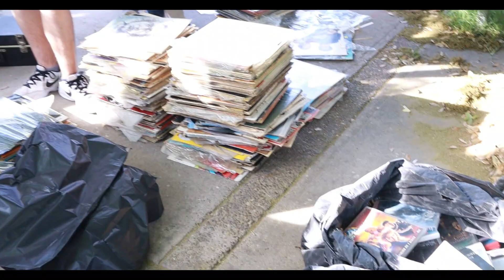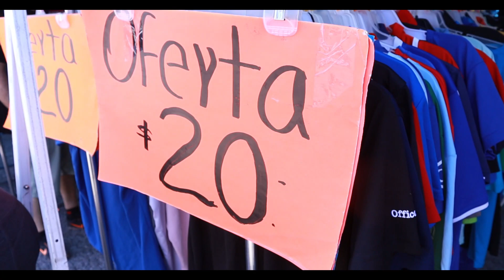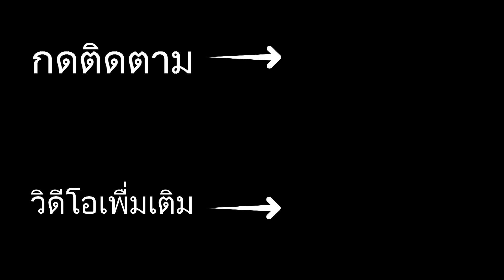วันนี้มีนัด ที่ตลาดนัดเมืองชิวาว่า เม็กซิโกก็มีตลาดนัดเด้อค่ะเด้อ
ไม่น่าเชื่อว่าเมืองชิวาว่า ประเทศเม็กซิโกที่นี่มีตลาดนัดเยอะมาก ตลาดที่นี่ไม่ได้แตกต่างจากที่ไทยด้วยซ้ำ